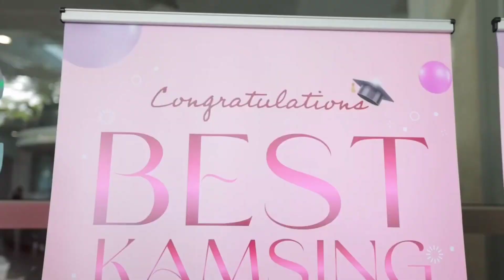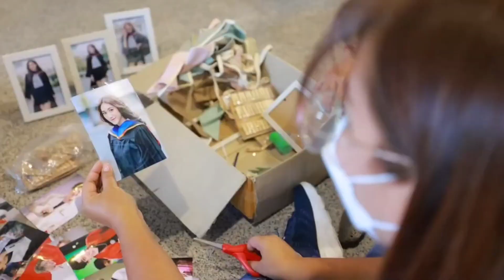งานรับปริญญาน้องเบส💗